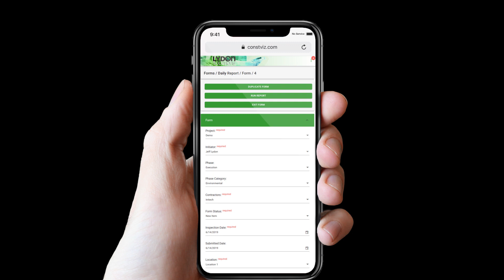Introducing No-App, Offline Forms for Construction Viz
Streamline your construction project workflows even when you're offline with our no-app, offline forms for Construction Viz.

Key features include:

• No app to install: Get full access to your construction project forms right in your browser on any modern device.
• No internet? No problem: You can edit forms offline, and then sync changes when you're back online.
• Full-featured construction management forms: Our library of mobile-responsive construction project forms have built-in permissions, comments, workflows, and reminders.
• Powered by technology you trust: Construction Viz is integrated with SharePoint and Office 365.

Discover Project Management Perfected with our complete suite of offline forms designed to help you manage your projects anytime, anywhere.

About Lydon Solutions
Lydon Solutions specializes in IT tools and services for our clients in the construction and utility industries. We deliver scalable project and information management solutions – people, processes, and tools – designed from scratch for construction management.

About Construction Viz
Construction Viz is a powerful and flexible construction project management software solution optimized for YOU and your workflow. For maximum flexibility, Construction Viz is available in the cloud, on-premise, or as à la carte apps for Microsoft SharePoint and Office 365.